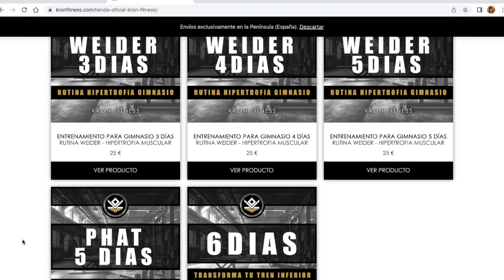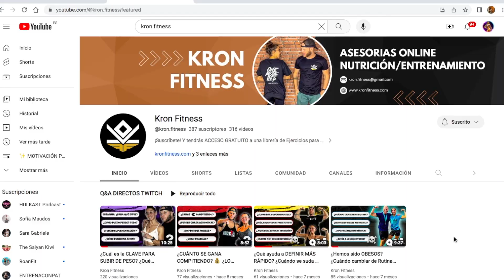NUEVA ETAPA: TOCA CRECER 🦍 | Próximos objetivos, nutrición, entrenos...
Bienvenidos a tod@s a un nuevo video!!!✨💜

EMPEZAMOS NUEVA ETAPA, TOCA CRECER 🦍 En el vídeo de hoy os cuento cómo voy a enfocar mi vida a partir de ahora: mis próximos objetivos, la nutrición, el entrenamiento, los trabajos... Quédate hasta el final para enterarte de TODO!! 😎

Si te ha gustado este vídeo no olvides dejarme tu LIKE para apoyar el contenido y SUSCRIBIRTE al canal, para que nuestra comunidad siga creciendo y podamos ayudar a más chicos y chicas. 🌼

Déjame en comentarios si quieres que haga más vídeos de este tipo o si quieres algún vídeo en especial. Os leo siempre!!

GRACIAS por haber estado a mi lado en cada momento de esta preparación.💜 Sois la mejor comunidad del mundo!!